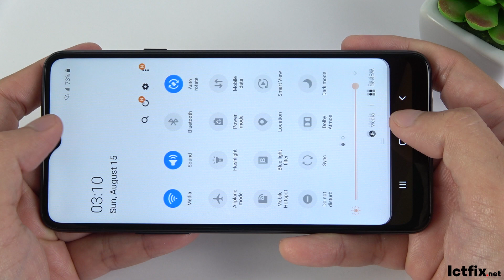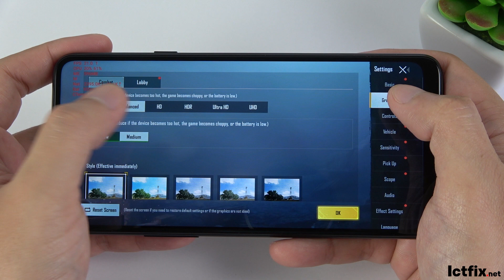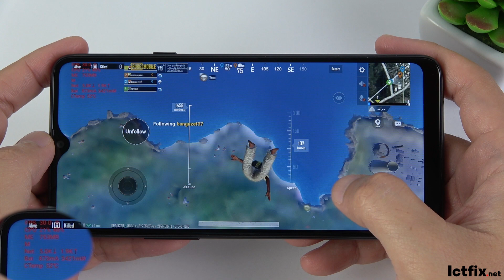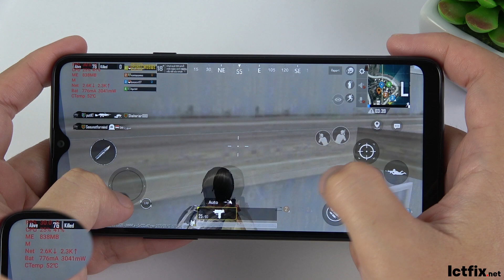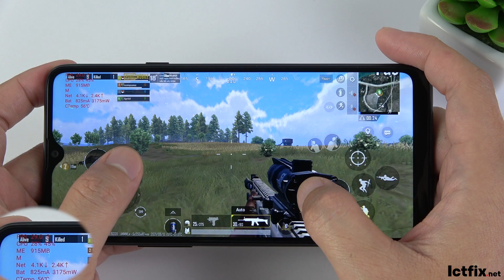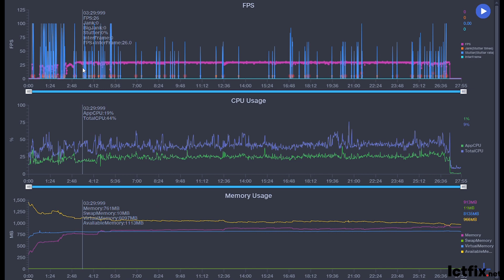Samsung Galaxy A20s PUBG Gaming test 2021 | Snapdragon 450, 4GB RAM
SAMSUNG A20S Specs
Display: IPS LCD 6.5" HD+
OS: Android 10
CPU: Snapdragon 450
GPU: Adreno 506
RAM: 4 GB
Storage: 64 GB